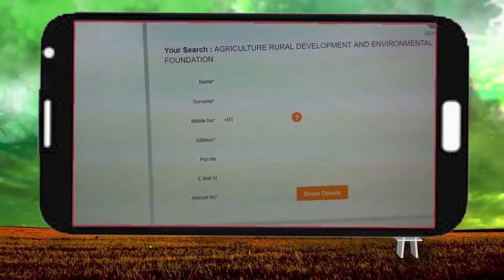Kisano और गरीबों में मुफ्त बांटे जाएंगे मास्क : NABARD बना रहा Mask | Kisan Bulletin | Green TV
1.  कृषि मजदूरों के लिए मास्क बना रहा नाबार्ड, गरीबों और किसानों में मुफ्त बांटे जाएंगे मास्क

2.  मंडियों में घटी फल-सब्जी की आवक, शहरी लोगों को जल्द हो सकती है किल्लत

3. झारखंड़ के किसानों के लिए विशेष पैकेज की मांग, प्रदेश के कृषि मंत्री ने मांगा अलग राहत पैकेज

Thumbnail-

गरीबों और किसानों में मुफ्त बांटे जाएंगे मास्क